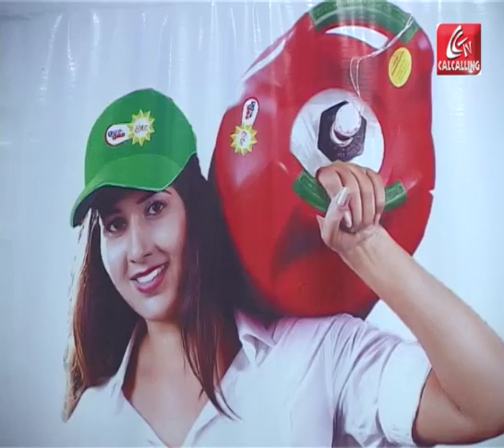Go Gas@safe,easy and convenient technology